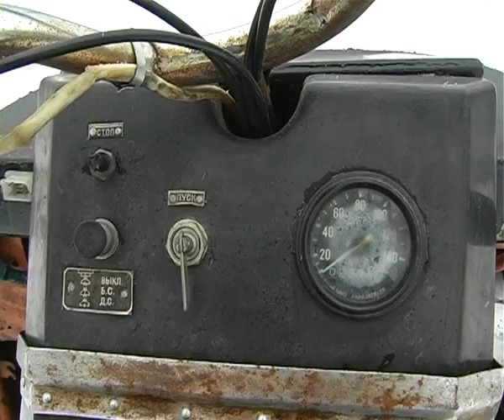Тест-драйв снегохода Буран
«Буран» советский и российский двухгусеничный снегоход. Производится с 1975 года в городе Рыбин ОАО «Русская механика», дочернем предприятии НПО «Сатурн».